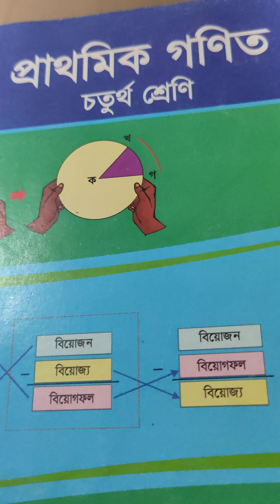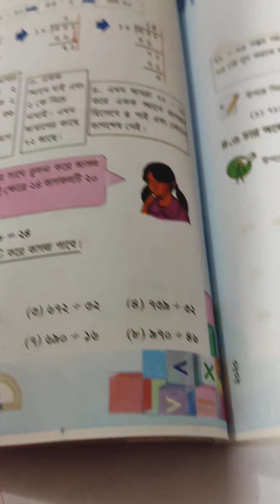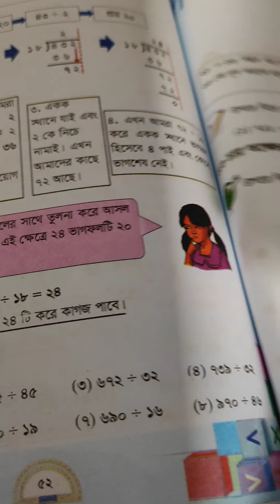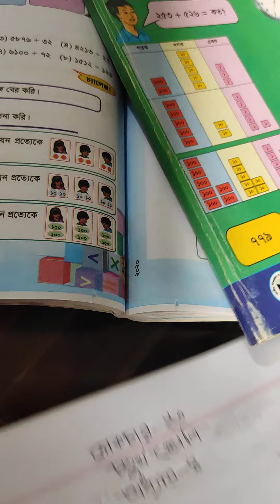EUGSC,Class -4,Subject -Mathematics, Chapter -4, Lecture-23,Sultana Razia